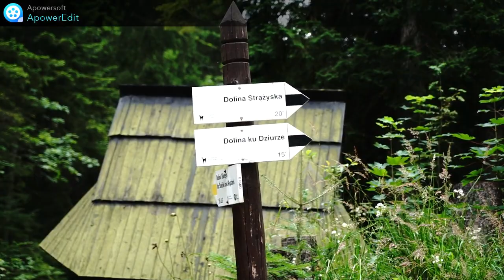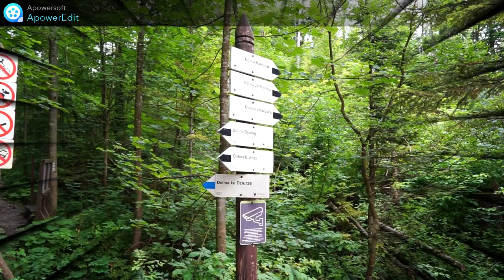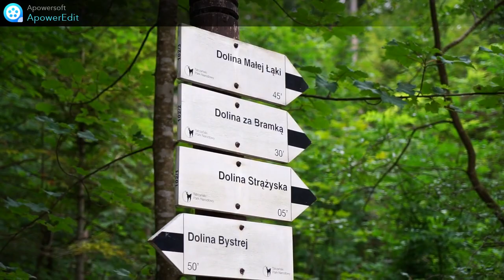Zakopane cz 2 Dolina Ku Dziurze i Za Bramką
Witam wszystkich serdecznie na moim kanale i zapraszam na następną część filmików z Zakopanego.
Tym razem będzie trochę mniej znane miejsca : Dolina Ku Dziurze i Za Bramką.
Jeżeli będzie wam się podobał mój materiał zostawcie łapkę w górę i komentarz. W komentarzu możecie nawet zostawić łapkę w górę.
Każdy komentarz zwiększa zasięg mojego kanału.
Dzięki i pozdrawiam wszystkich.